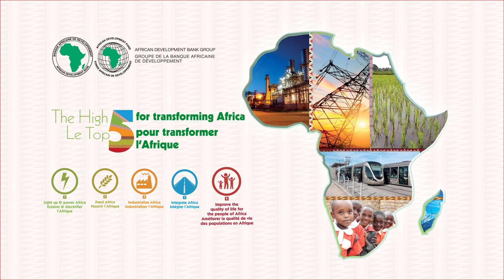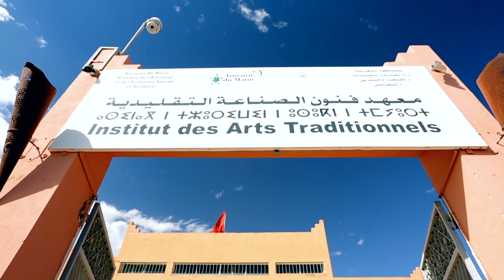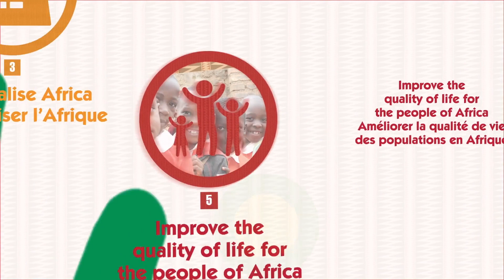Eclairer l'Afrique - Maroc